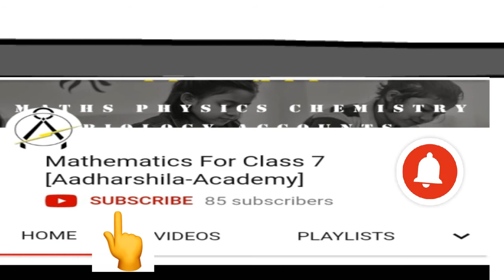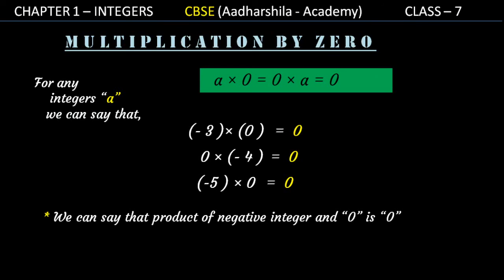MULTIPLICATION BY ZERO|| INTEGERS || CLASS7 || MATHS||CBSE/NCERT || HINDI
In this video I have explained what will be the result of multiplication of integer with zero,whether it is positive or negative, which is based on class 7 maths of cbse syllabus. In case if you have doubts kindly comment on the comment box so that I can clear your doubts.

We Provide Educational Guidance From Class 2 to 12.We Assist In Difficult Subjects Like Maths,Physics, Chemistry, Accounts, English Grammar In Easiest Way.